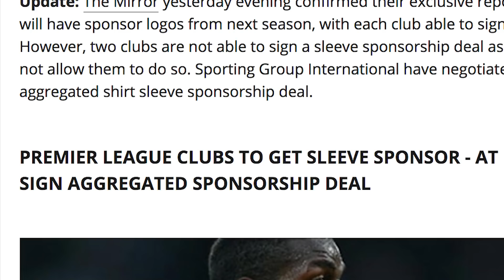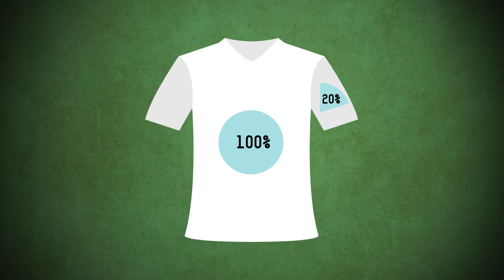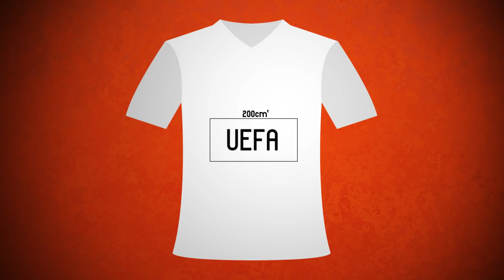Is This The Beginning Of The End? Shirt Sponsorship Explained